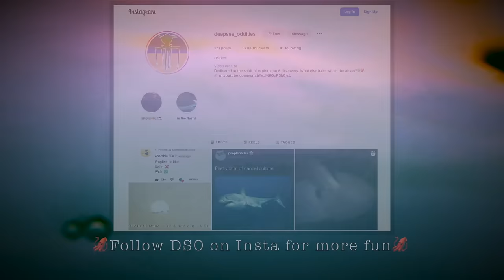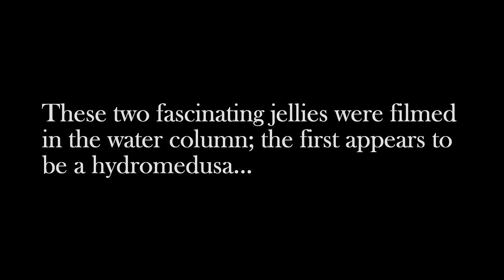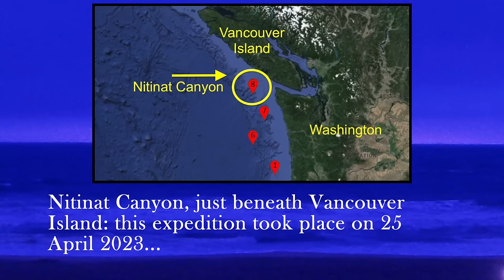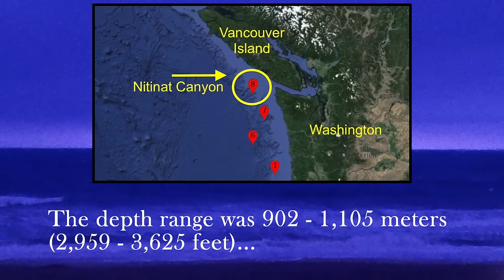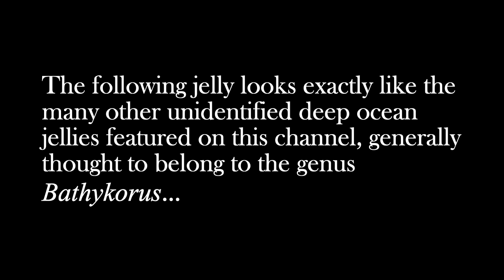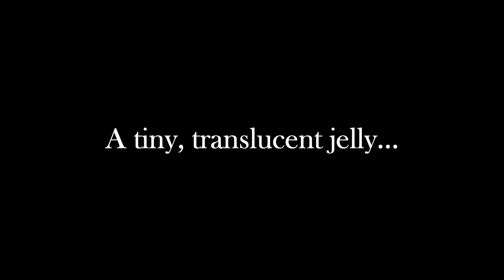10 New ROV Encounters with Strange Deep Ocean Creatures Found Off the West Coast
Another countdown focusing on ROV (remotely operated vehicle) encounters with interesting and bizarre deep ocean creatures from April 2023-- this time taking place both in the Pacific Northwest, just beneath Vancouver Island, and further South off California's coast. What follows is some great, clear footage of these magnificent and truly odd beauties.

Follow DSO on Insta for more!

Track 2 - "You" (Original Version) by Myuu

Track 9 - "Hidden Dwellers" by Rob Endraus [DSO OST]

Deepsea Oddities Countdown thalassophobia backrooms bizarre the strangest animals marine life ambient ambience to fall asleep chill study to top ten giant grenadier squid walking remotely operated vehicles brooding big red jelly proboscis tongue king tanner crab SCP beautiful jellies jellyfish unknown unidentified jellyfish sea cucumber cuke grenadier fish urchin thornyhead flounder